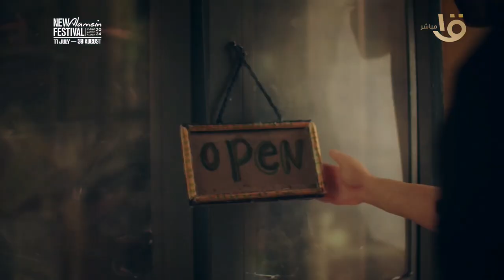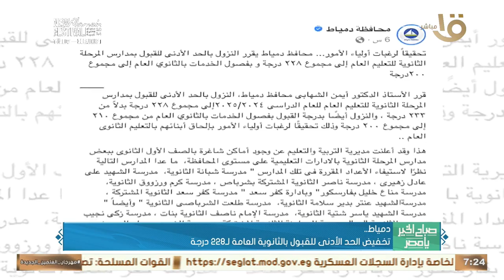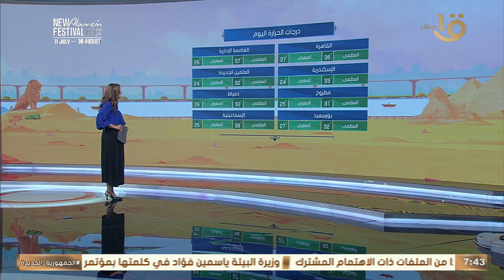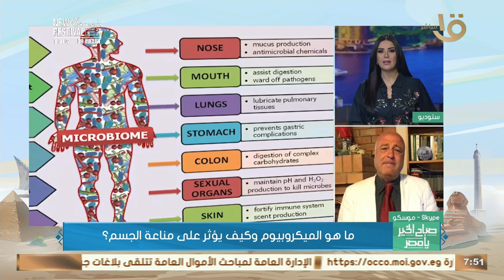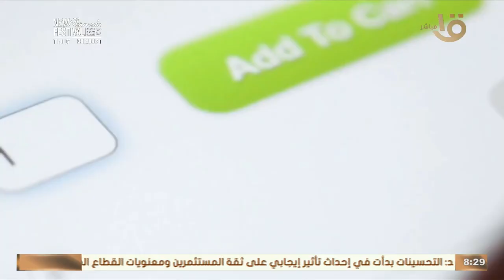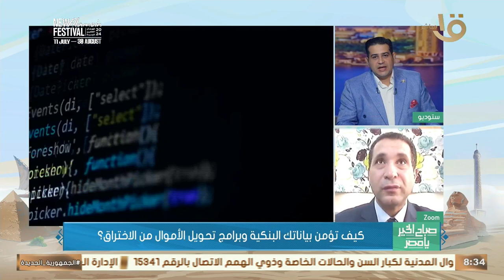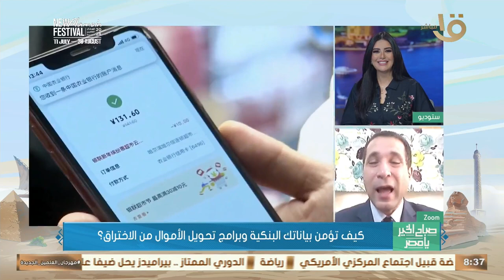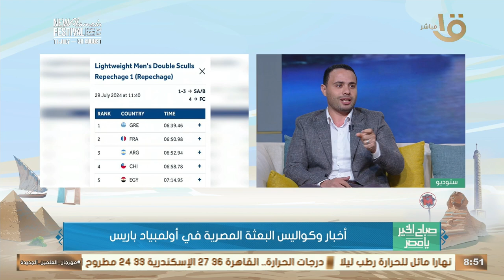مهرجان العلمين الجديدة.. نقلة نوعية كبيرة في المفهوم السياحي والترفيهي والفني في مصر.. حلقة30-7-2024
مهرجان العلمين الجديدة.. نقلة نوعية كبيرة في المفهوم السياحي والترفيهي والفني في مصر.. حلقة كاملة 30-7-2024#صباح_الخير_يا_مصر